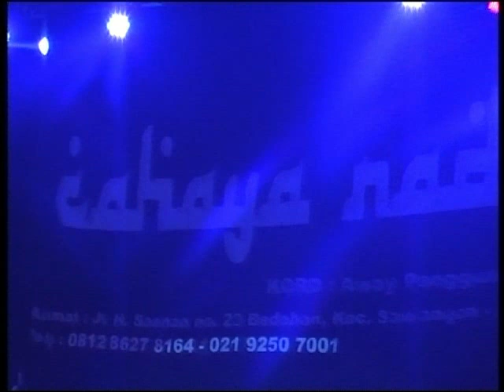Bawang Merah - Rosa Zamillah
Cahaya nada Group